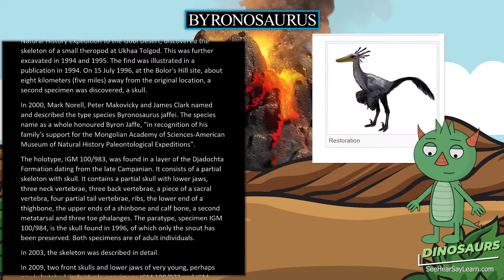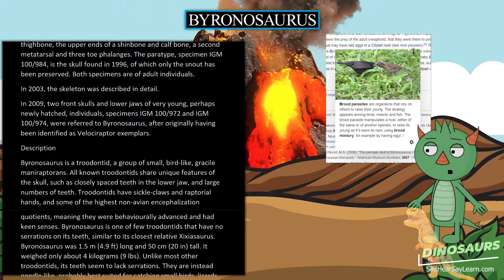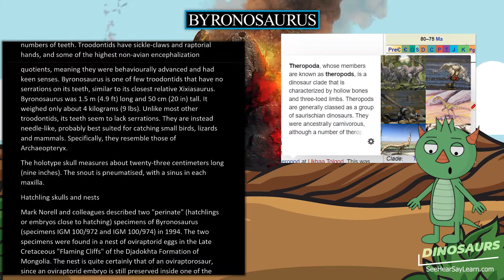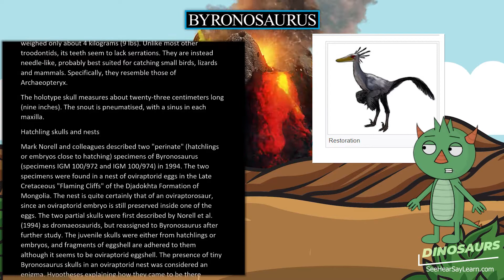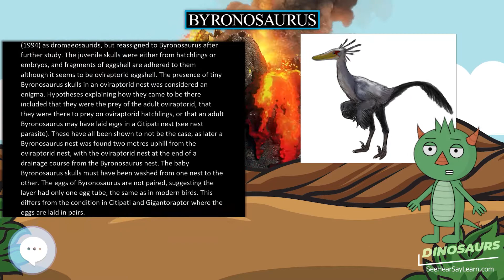Byronosaurus 🦖🌴 DINOSAURS 🌴🦖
Byronosaurus is a genus of troodontid dinosaur from the Late Cretaceous Period of Mongolia.

30 Pack Dinosaur Fossil Skeletons

Minelab GPZ 7000 Gold Nugget Metal Detector